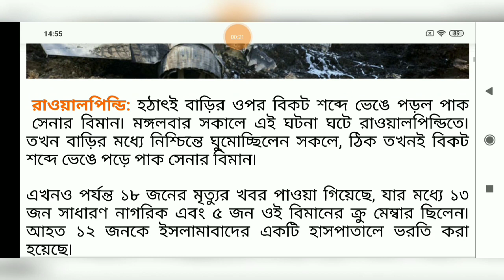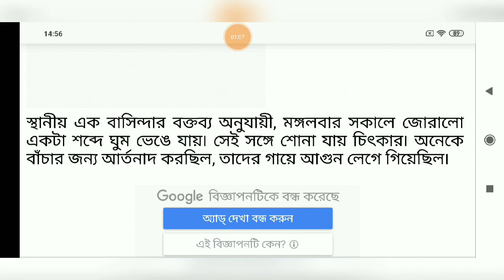পাকিস্তানে বিমান দু:ঘটনা মৃত ১৮ আহত অনেক ll Breaking Aircraft News in Bengali